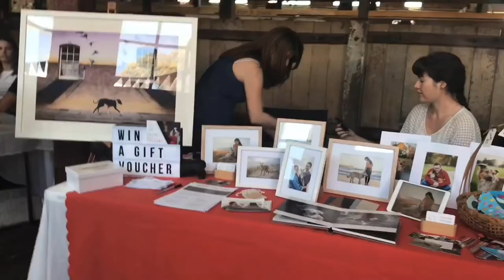Vlog 3# Gilles street market//Skye's zoo//play with dogs//friend's house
音乐家: @iksonofficial

音乐家: @iksonofficial